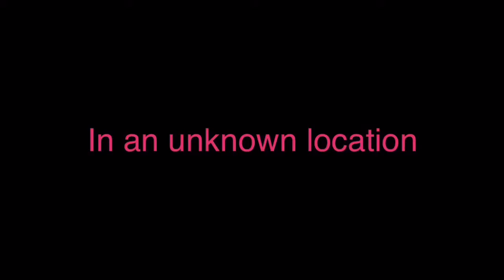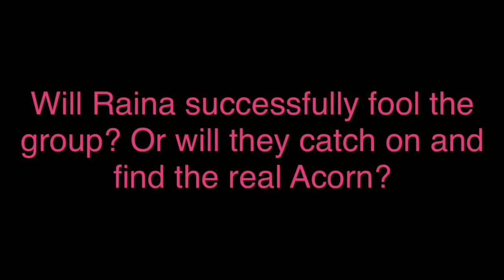The Stormy Copycat Part 1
Raina Richards, an evil doppelgänger of me, has arisen and has chosen me as a target.

A brief description of her
Raina Richards (Octoling): A doppelgänger of Acorn who’s insane and deadly

Song: “The Darker Sky”
Artist: Acornopolis